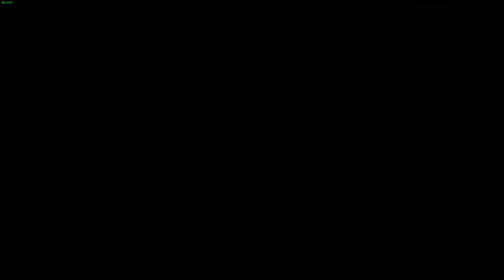Part 22 My First Time Playing Divinity Original Sin 2!